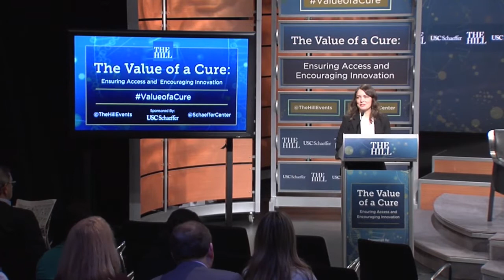The Value of a Cure: Headliner Interview // View from Capitol Hill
Innovations in medical research and technology have produced cures and breakthrough therapies to overcome diseases that were once considered a death sentence. Polio is preventable with a vaccine, HIV is managed with a daily drug regimen, and Hepatitis C now has a cure.

But are these breakthroughs reaching all communities? How can we balance the high costs of drug development with affordability? And what can we do to ensure that new cures continue to be developed?

Following the passage of the long-awaited 21st Century Cures legislation, and at the start of a new Congress and new administration, The Hill convened for a conversation with policymakers, health officials, industry representatives and patient advocates on the value of cures - their implications for society's health and public expenditures, and the path forward.